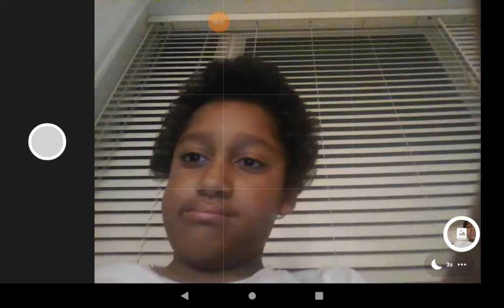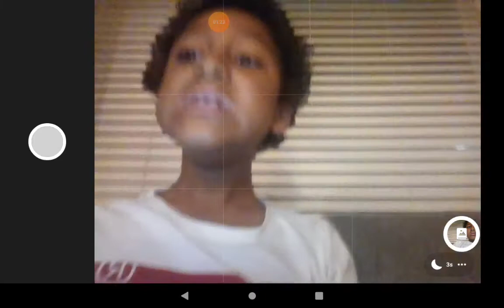I have a new new schedule⚡🔥⚡ 😛🙃